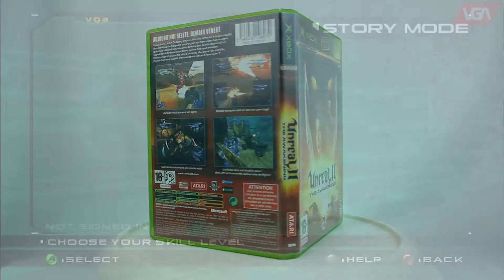Unreal Championship 2 Xbox ( 2005 )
Unreal Championship 2: The Liandri Conflict is a first- and third-person arena shooter video game developed by Epic Games and published by Midway Games. It was released in April 2005 for Xbox. The game is part of the Unreal franchise, and is a direct sequel to 2002's Unreal Championship (itself a port of the PC game Unreal Tournament 2003). Unreal Championship 2 was designed from the ground up to take full advantage of the Xbox Live gaming service. A Microsoft Windows port was in development but has since been cancelled.

Unreal Championship 2 features 14 different characters from the Unreal universe, plus extra characters released in a bonus pack via Xbox Live. Other additions include the new gametypes Overdose and Nali Slaughter, new weapons including melee weapons, and more adrenaline combos than in previous games.

Unreal Championship 2 adds melee combat to the series by allowing characters to switch to their respective weapon, such as a blade or staff. Players can also perform special "Fatality" moves very much like Mortal Kombat, another game series by Midway. Players can use melee weapons only in third-person mode, but can switch between first- and third-person mode on the fly while using firearms.

Unreal Championship 2 also uses a mechanic that deviates from the standard Unreal Tournament line of games, wherein each character has a designation of light, medium, or heavy, that determines the health, melee weapon damage, movement speed and agility of the characters. Light characters have the least amount of health and melee weapon damage, but are faster and more agile than the other types. Medium characters are in the middle for all three attributes. Heavy characters have the most life and melee weapon damage, but are the slowest and least agile of the three.

Another addition is the lock on mechanic, which keeps the locked on character in front of the player. While it doesn't center the enemy in front of weapon firing reticules, it does keep the character on the screen until either the player unlocks them, kills or is killed by them, or the locked on character is out of line of sight. This mechanic helps alleviate the imprecision of analog sticks on the console, as opposed to using a mouse and keyboard on the PC platform, especially when circle strafing and to make melee attacks easier to control.

Adrenaline use is unique to Unreal Championship 2, compared to other Unreal Tournament games. Each character has six adrenaline powers at their disposal. All characters have access to speed, which grants increased movement speed for a short time, and nimble, which makes characters float while jumping, and allows for additional jumps beyond the double jump. Each race in the game, human, Nakhti, Necris, Skaarj, Juggernaut, and mechanical, then each have their own race specific powers. Some characters also have unique adrenaline powers. Adrenaline is gained slowly throughout the match, but is gained faster for kills and killing spree awards. There are also adrenaline pickups on the maps. Each power uses a set amount of adrenaline to activate, ranging from one quarter of the total adrenaline meter, to needing a completely full adrenaline meter to use.

The story mode has players take the role of Anubis, who left the previous Ascension Rights tournament for the title of Nakhti Emperor, and has become a soldier in the military. He returns to the tournament when he sees his former betrothed, Selket, announcing her intention to win the Ascension Rights tournament after the previous winner has fallen gravely ill and must abdicate the throne. Selket has made a deal with The Liandri Corporation to broadcast the tournament to the rest of the galaxy. Players progress through various modes as Anubis, interspersed with voice acted in game engine cut scenes that explain more of the story as they make their way through the game. Eventually, the only two competitors left are Anubis and Selket, with the final match having the respawn mechanics removed for the final kill. Anubis is successful, but is heartbroken that he had to kill the woman he loved. He is then approached by a representative of The Liandri Corporation who offers him a deal to bring Selket back to life through the Necris Process—so long as he continues to fight in the various tournaments run by the corporation; since even the emperor can't afford the process. Anubis reluctantly agrees, saying he doesn't deserve to be the Nakhti Emperor. The final scene shows Anubis about to address his people as their new emperor, with a Necris version of Selket behind him.

Anubis, Selket, and various other Nakhti characters were added for this game.